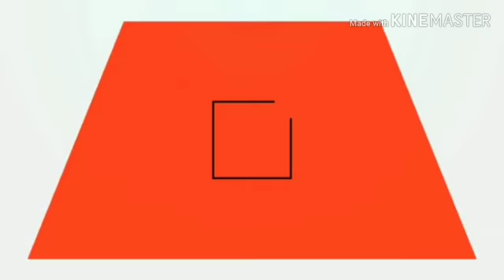Simple and Beautiful Mehndi Designs 2020.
I am Ayat... My Channel is about Style and Fashion.It gives Latest Updates and happening...There is huge ideas for Girls and also for boys...Its include Dresses for kids, man, woman, ,watches for Girls and boys ,Handbags for Girls,Mehndi designs,Dresses for Bridal and groom...I hope you found a lot of ideas from this Channel...And I hope you all like these ideas...